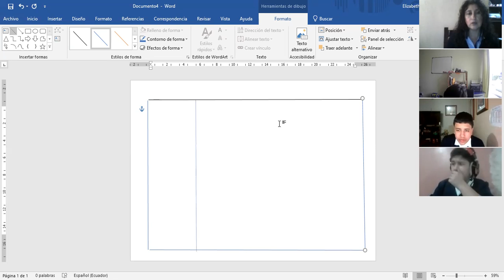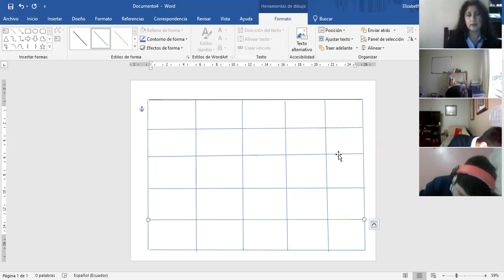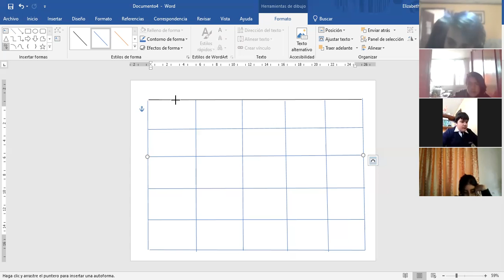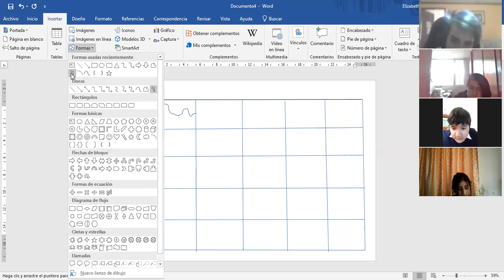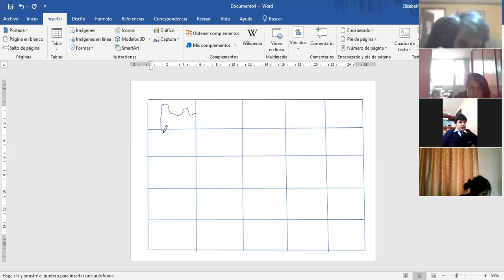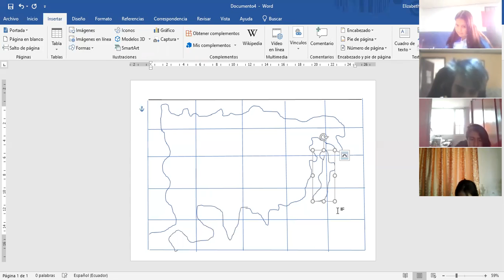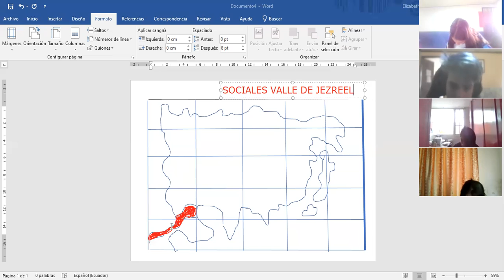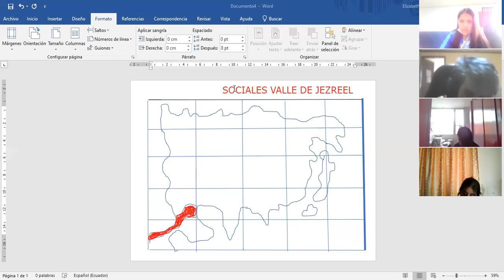9EGB A PROYECTO LIZ 01MAR2021